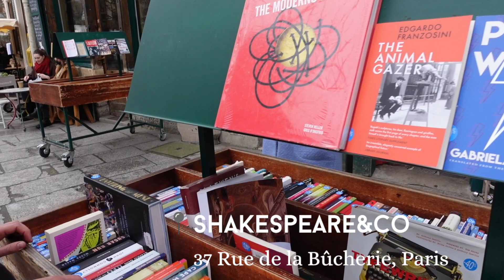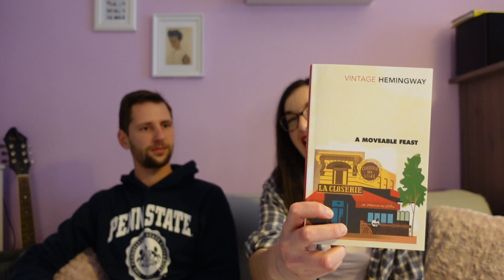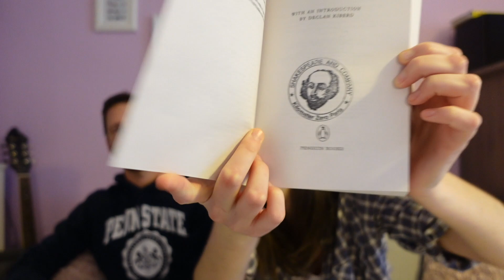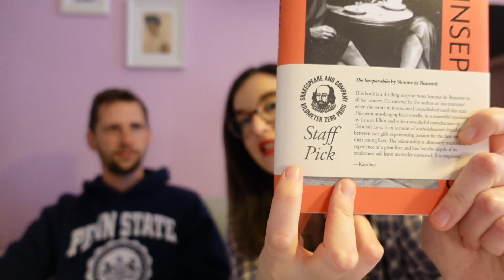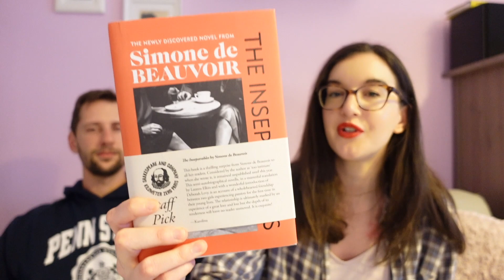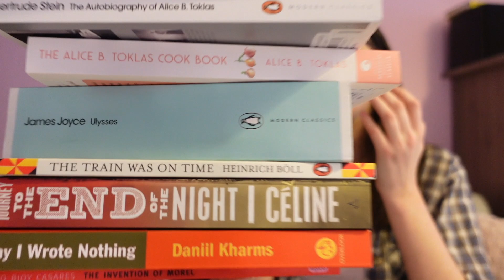Shakespeare&Co di Parigi & BOOKHAUL con Peter! (cc) | storiedisera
OK LA SHAKESPEARE&CO MA LA MINIATURA DI QUESTO VIDEO E' IMBATTIBILE, PROVE ME WRONG

Saltella dove vuoi
00:00 - Intro
01:56 - Bookhaul

LA VALLE DELL'EDEN, STEINBECK
I PROFETI, JONES
L'ANNO DEL PENSIERO MAGICO, DIDION
FESTA MOBILE, HEMINGWAY

Puoi anche offrirmi un caffè virtuale tramite PayPal e in tal caso avrai tutta la mia gratitudine e il cosmo ti sorriderà.

Filmo con ↓
– iPhone 8
– Sony ZV-1